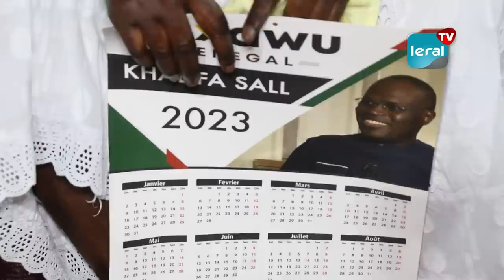Rupture de Cohabitation Politique : Khalifa Sall prend position pour l'Avenir de 'Takhawou Sénégal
Khalifa Sall a fait sa première réaction en public cet après-midi, suite à la décision de la coalition "Yewwi Askan Wi" de rompre leur cohabitation avec le parti "Takhawou Sénégal" pour violation des chartes de la coalition et trahison. Lors de son intervention lors de la réunion du RENET, le leader de Taxawou a affirmé que s'il devait retourner au dialogue, il le ferait. Il a également rappelé les objectifs du parti : construire un Sénégal solide et le développer.

Écoutons Khalifa Sall s'exprimer au micro de Mohamed Sané.